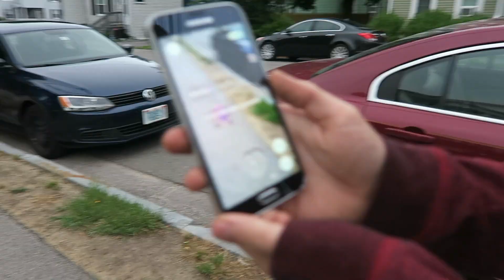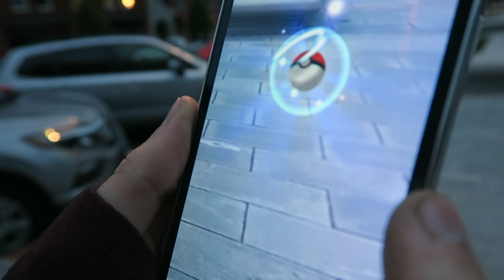FIRST TIME PLAYING POKEMON GO! (7.8.16 Day 496)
Our reaction to when the Pokemon Go app first came out and some other adventures.